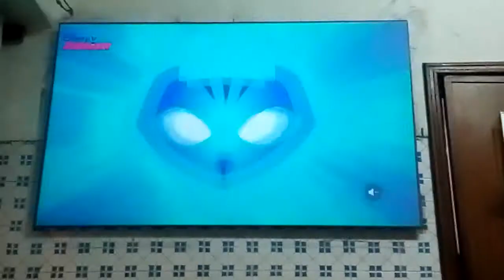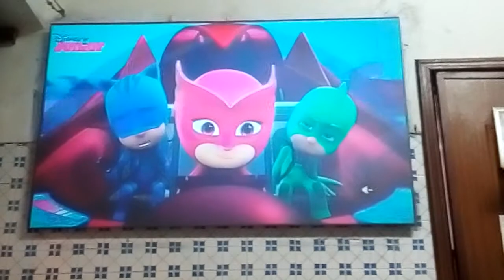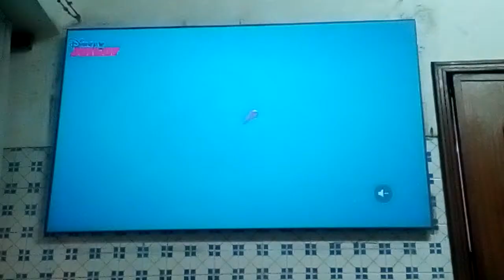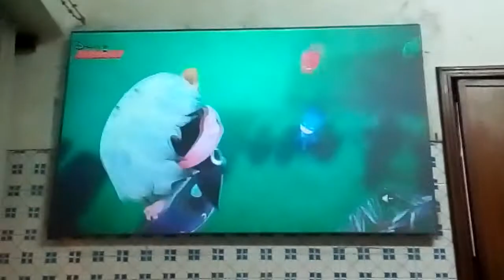Tela caseira de projector